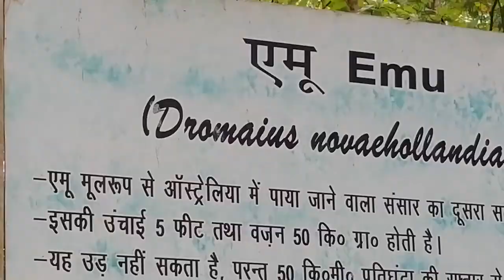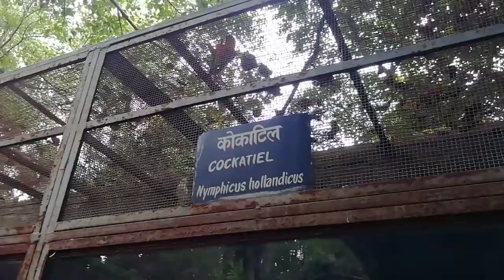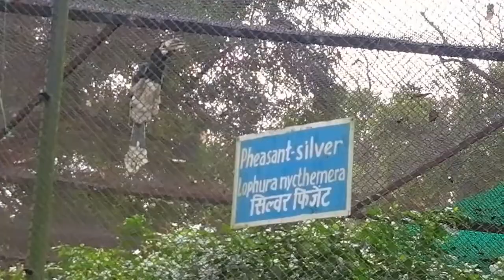Sanjay Gandhi jaivik udhan patna bihar